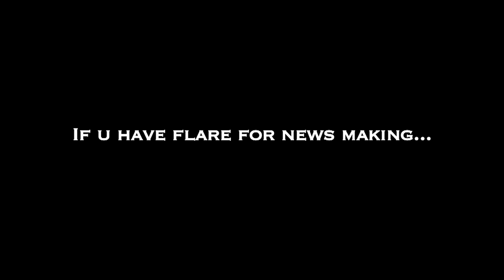Actress Sripriya is very strong like me - Kamal Haasan - Red Pix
Malini 22 Palayamkottai is an upcoming bilingual film written and directed by Sridhivya. It. It stars Nithya Meenan in the title role while Krish J sakar and Naresh play supporting roles. A remake of the Malayalam film 22 Female Kottayam (2012) by Aashik Abu, the film will feature musical score by Arvind-Shankar and is currently in its production stage.